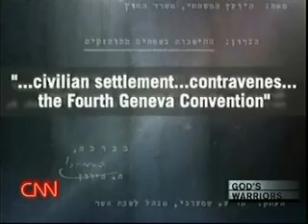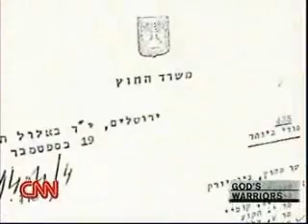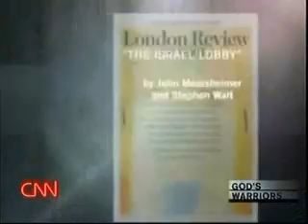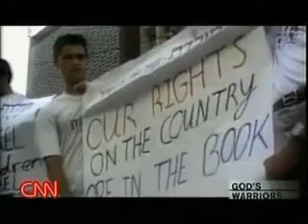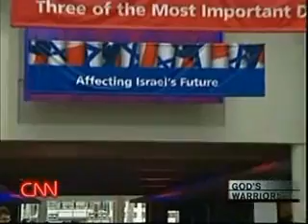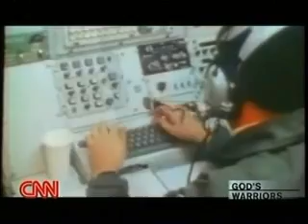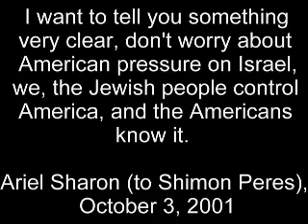The Settlements & the Israel Lobby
The political obstacles that face any American politician that tries to bring justice to the Palestinians